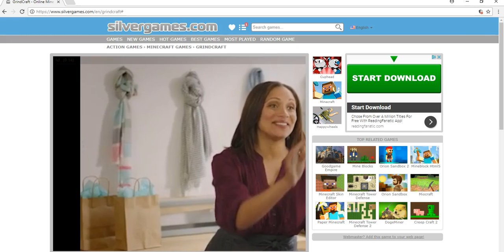grind craft part 1